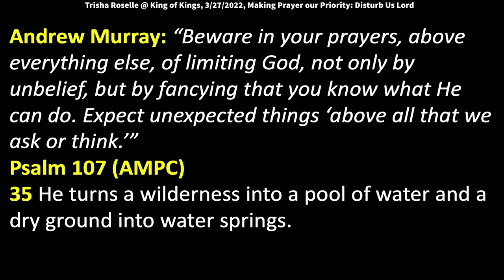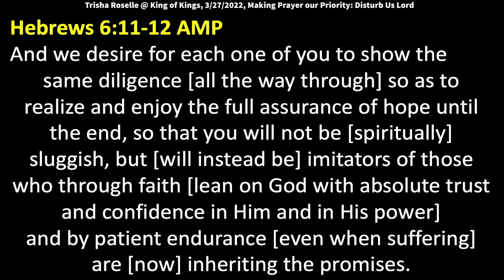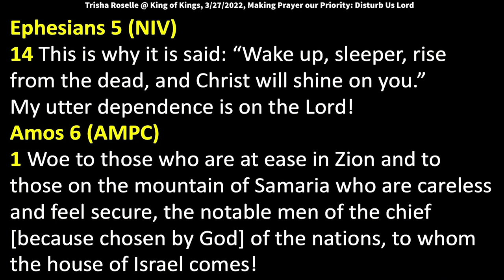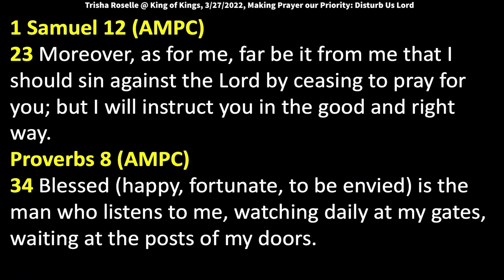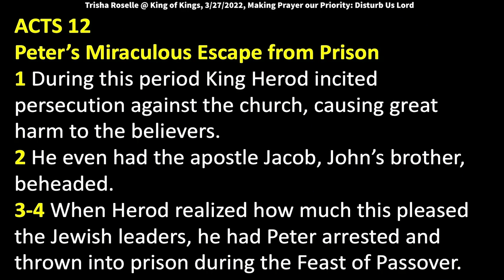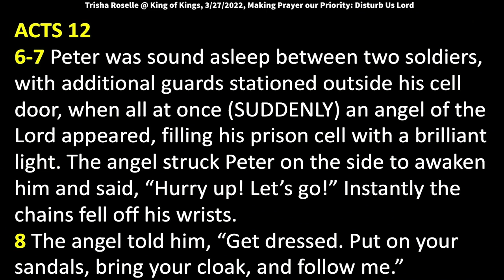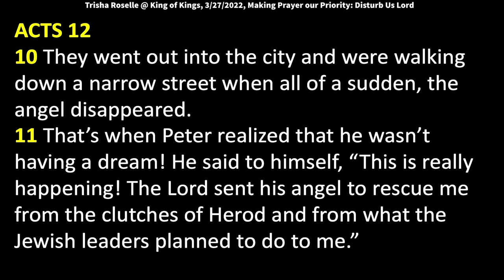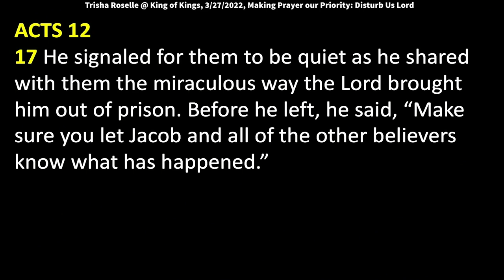Trisha Roselle: Making Prayer Our Priority - DISTURB US LORD!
Trisha speaks at King of Kings Worship Center on March 27, 2022.

We know prayer was a priority for Jesus! The disciples asked Jesus to teach them to pray.
The secret to Jesus’ ministry was prayer and obedience to the Father.
Martin Luther: “To be a Christian without prayer is no more possible than to be alive without breathing.”
Hudson Taylor: “It is possible to move men, through God, by prayer alone.”
Billy Graham: “To get nations back on their feet, we must first get down on our knees.”
Andrew Murray: “Prayer is not monologue, but dialogue; God’s voice is its most essential part. Listening to God’s voice is the secret of the assurance that He will listen to mine.”
A.W. Tozer: “To desire revival… and at the same time to neglect (personal) prayer and devotion is to wish one way and walk another.”
Andrew Murray: “Beware in your prayers, above everything else, of limiting God, not only by unbelief, but by fancying that you know what He can do. Expect unexpected things ‘above all that we ask or think.’”

Psalm 107 (AMPC)
35 He turns a wilderness into a pool of water and a dry ground into water springs.

Hebrews 6:11-12 AMP
11 And we desire for each one of you to show the same diligence [all the way through] so as to realize and enjoy the full assurance of hope until the end,
12 so that you will not be [spiritually] sluggish, but [will instead be] imitators of those who through faith [lean on God with absolute trust and confidence in Him and in His power] and by patient endurance [even when suffering] are [now] inheriting the promises.

We are in recovery!!! He will restore what has been lost - do not give up!!!

Isaiah 55:10-11
We must develop a FAITH ATTITUDE!

Ephesians 5 (NIV)
14 This is why it is said: “Wake up, sleeper, rise from the dead, and Christ will shine on you.”
My utter dependence is on the Lord!
Amos 6 (AMPC)
1 Woe to those who are at ease in Zion and to those on the mountain of Samaria who are careless and feel secure, the notable men of the chief [because chosen by God] of the nations, to whom the house of Israel comes!

The Israelites lost their sense of urgency! They grew comfortable in their prosperity and comfort.

Amos 6:6-7 (AMPC)
6 Who drink wine in bowls and anoint themselves with the finest oils but are not grieved and sick at heart over the affliction and ruin of Joseph (Israel)!
7 Therefore now shall they go captive with the first who go into exile, and the revelry and banqueting of those who stretch themselves shall be ended.

1 Samuel 12:23 (AMPC)
23 Moreover, as for me, far be it from me that I should sin against the Lord by ceasing to pray for you; but I will instruct you in the good and right way.

In order to want or have revival we must be shaken out of our slumber- to be jolted out of apathetic passivity / complacency- to be awakened and watchful. As long as the enemy can keep God’s people convinced that they are powerless against the circumstances they face their circumstances will be anemic. Reinhard Bonnke

Proverbs 8 (AMPC)
34 Blessed (happy, fortunate, to be envied) is the man who listens to me, watching daily at my gates, waiting at the posts of my doors.

Proverbs 8 (TPT)
34 If you wait at wisdom’s doorway, longing to hear a word for every day, joy will break forth within you as you listen for what I’ll say.

1 Thessalonians 5 (AMPC)
6 Accordingly then, let us not sleep, as the rest do, but let us keep wide awake (alert, watchful, cautious, and on our guard) and let us be sober (calm, collected, and circumspect).

James 5 (AMPC)
16 Confess to one another therefore your faults (your slips, your false steps, your offenses, your sins) and pray [also] for one another, that you may be healed and restored [to a spiritual tone of mind and heart]. The earnest (heartfelt, continued) prayer of a righteous man makes tremendous power available [dynamic in its working].
17 Elijah was a human being with a nature such as we have [with feelings, affections, and a constitution like ours]; and he prayed earnestly for it not to rain, and no rain fell on the earth for three years and six months.

Ezekiel 22 (Voice)
30 I searched for one man among them, a man who could build the wall and stand in the gap before Me and advocate for the land, a man who could convince Me not to destroy it; but I found no one.

Luke 1 (Voice)
13 but the messenger reassured him. Messenger: Zacharias, calm down! Don’t be afraid!
Messenger: Zacharias, your prayers have been heard. Your wife is going to have a son, and you will name him John.